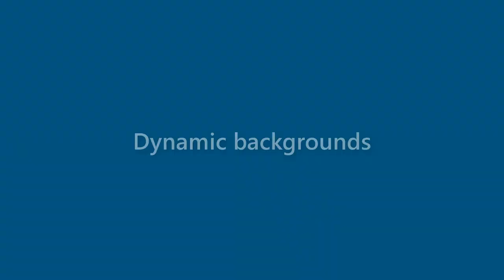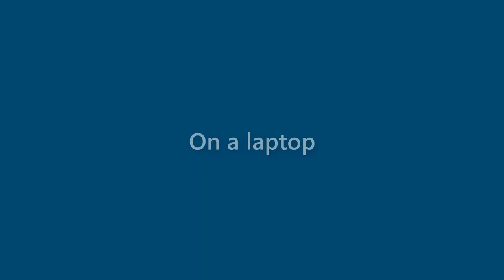Laurie Chang - appearance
Name Look - Laurie Chang - appearance. In this video we present "Laurie Chang" name look and feel in various scenarios.
This video will cover:
How does "Laurie Chang" look as a personal letterhead?
How does "Laurie Chang" look on a business card?
How does "Laurie Chang" look on a computer/laptop screen?
How does "Laurie Chang" look with different background colors?
How does "Laurie Chang" look with various fonts?